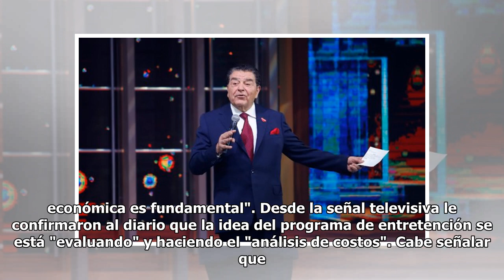Don Francisco podría reaparecer en Canal 13 con un programa de concursos | Puranoticia.cl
El último show que condujo Mario Kreutzberger fue «¿Qué dice el público?» que su último episodio fue transmitido el 9 de septiembre de 2018. Tras estar alejado de las pantallas de Canal 13 hace más de un año después de finalizar el programa «¿Qué dice el público?» que conducía junto a Martín Cárcamo...